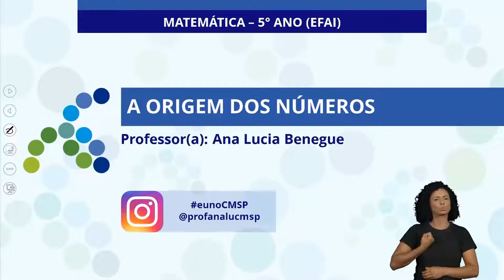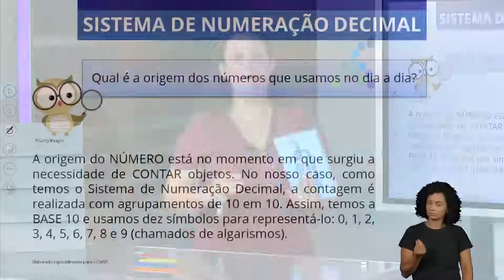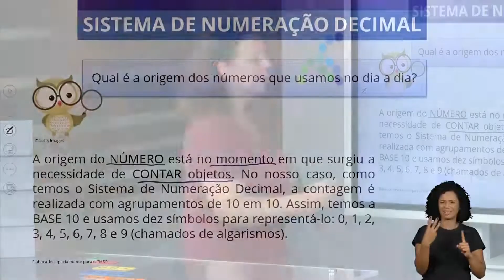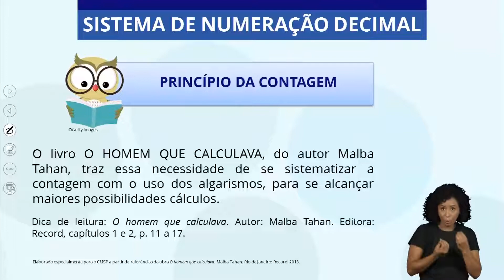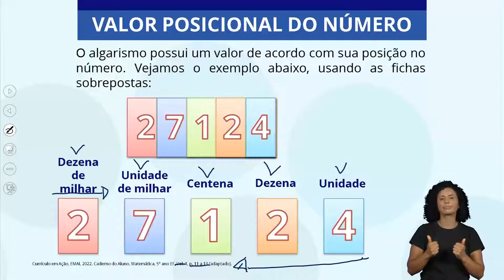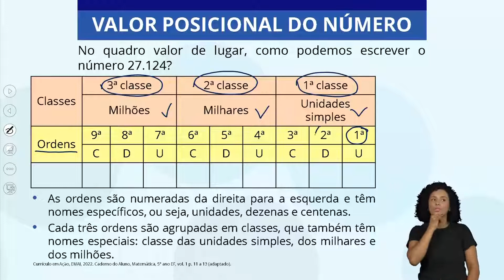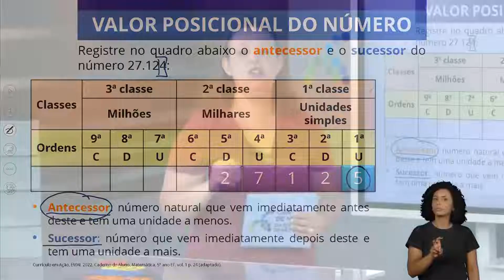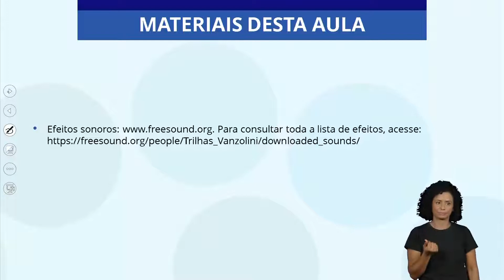25/03/22 - 5º Ano EF - Matemática - A Origem do numero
Docente estúdio: Ana Lucia Benegue